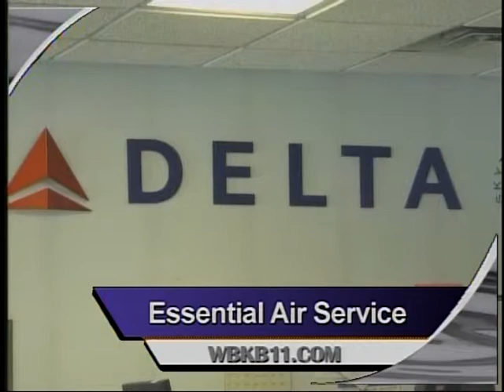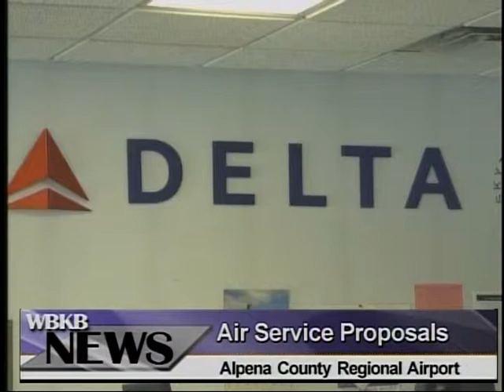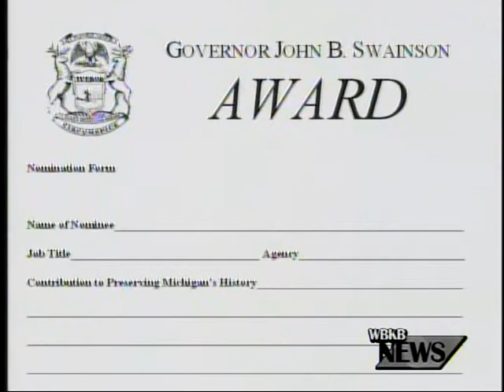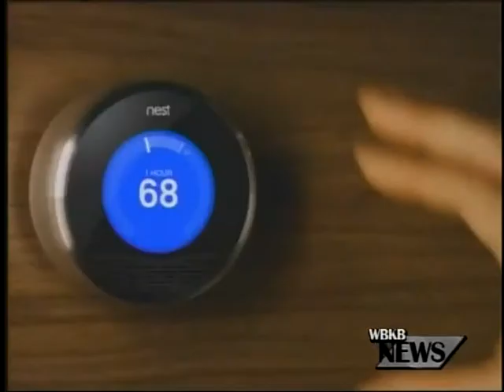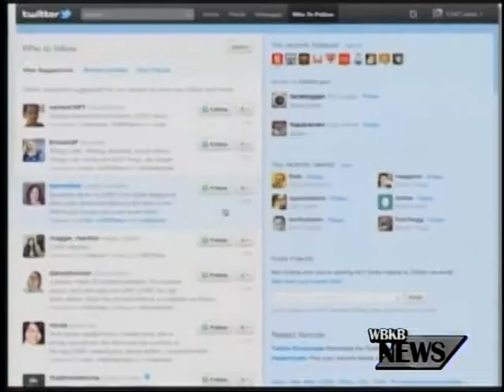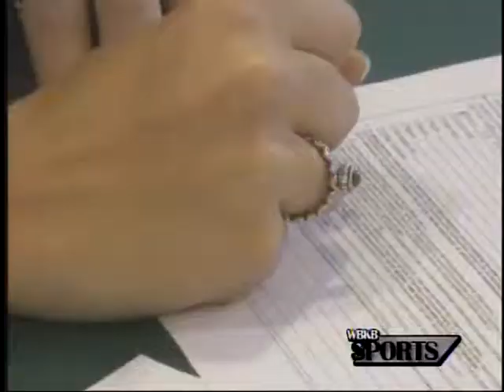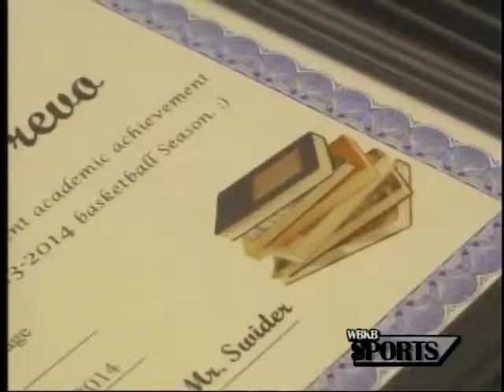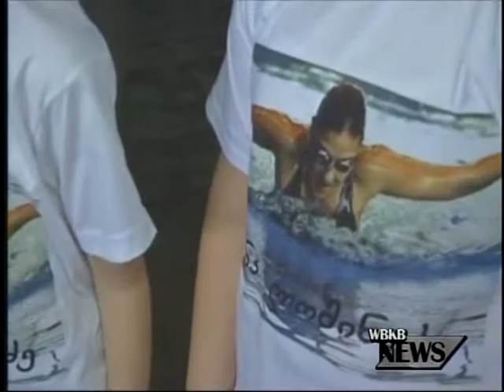4-4-14 WBKB News @ 11